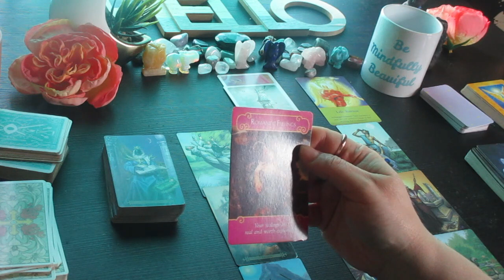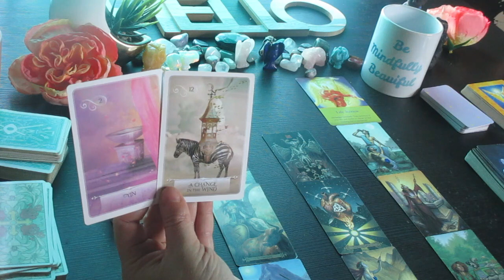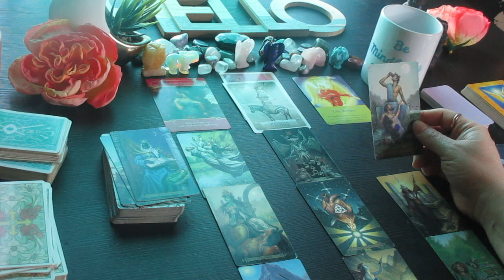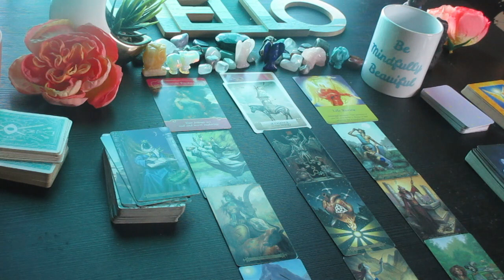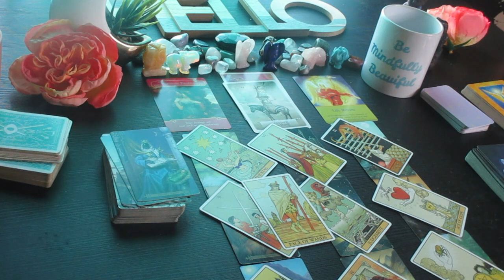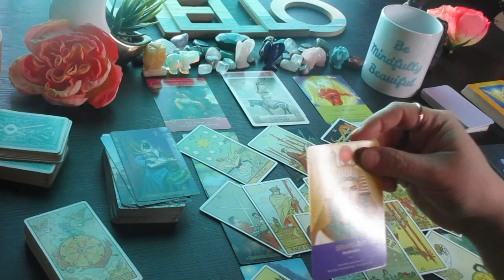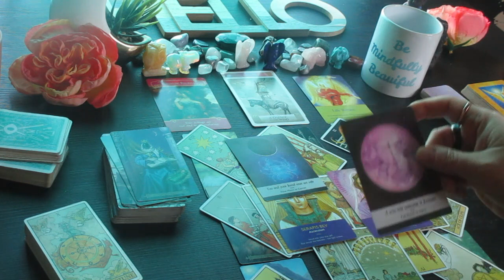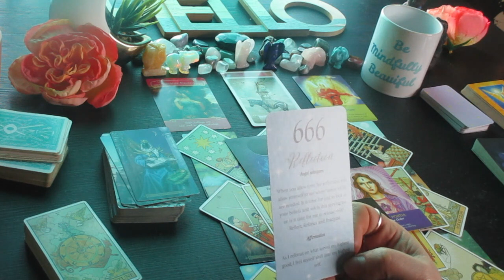PISCES♓ This is Happening.... Next 48 Hours Tarot Reading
Much love!
~Renee G